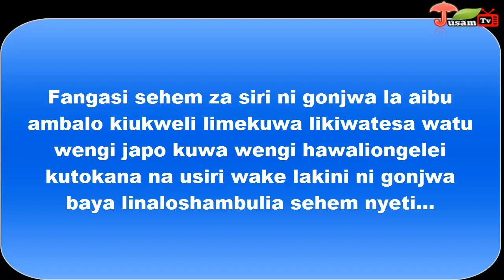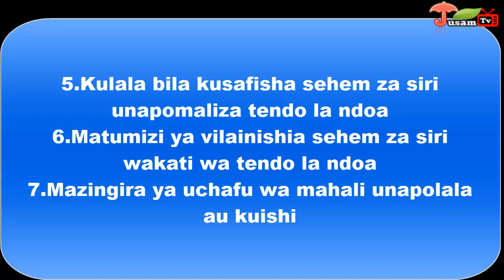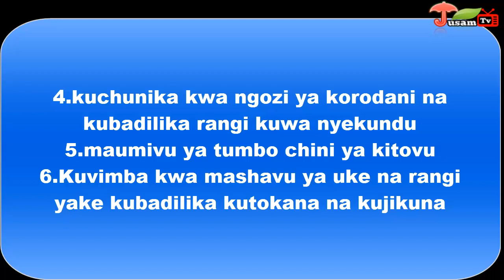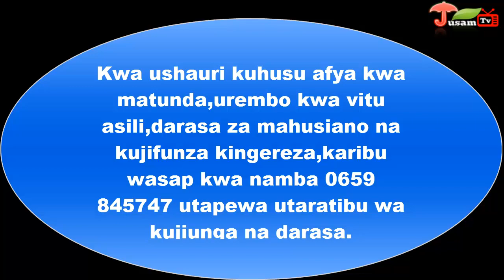Tiba Ya Fangasi Sugu Hii Hapa Ya Haraka